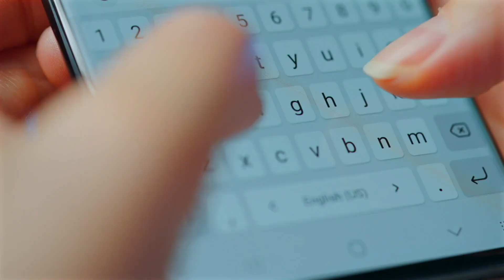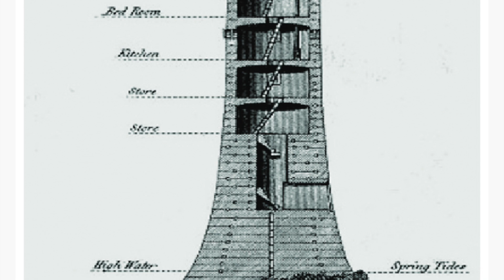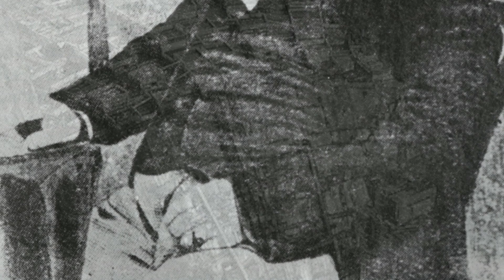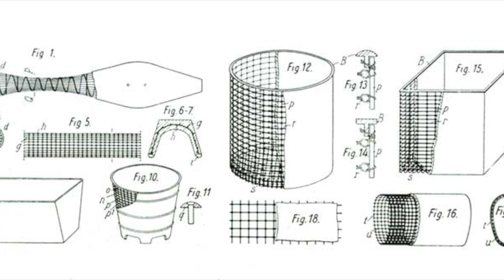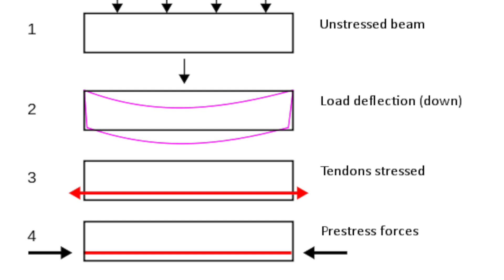Development and Evolution of Concrete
Concrete has shaped the world we live in, from the towering skyscrapers of modern cities to ancient structures that have stood the test of time. But how did this essential building material develop, and what innovations have transformed it into the concrete we know today?

In this video, we explore the fascinating history of concrete, from its earliest forms used by ancient civilizations like the Romans and Egyptians, to the invention of Portland cement in the 19th century, and the cutting-edge technologies that define concrete construction in the 21st century. Discover how concrete has evolved over thousands of years, driven by advancements in science, engineering, and sustainability.

 Whether you’re curious about the origins of concrete or interested in its future, this comprehensive overview sheds light on why concrete remains one of the most important materials in human history. Don’t miss out on this deep dive into the development and evolution of concrete!

🔗 Chapters:
0:16 Introduction
1:02 Early Concrete in Ancient Civilizations
1:57 Roman Innovations in Concrete
3 :02 The Resurgence of Concrete in the 18th Century
3:54 The Birth of Modern Concrete: Portland Cement
4:46 Reinforced Concrete and 20th Century Advancements
6:35 The Aesthetic Versatility of Concrete
7:18 Innovations in the 21st Century and Beyond
9:08 Conclusion